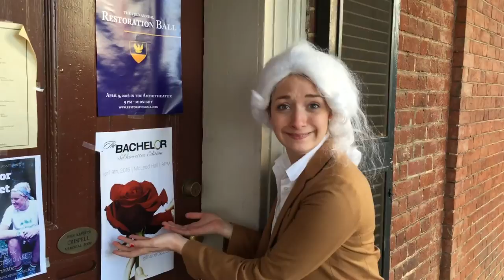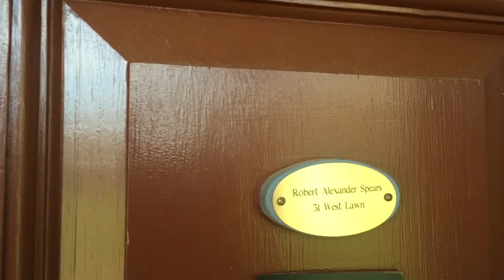The Bachelor: Sils Edition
Tune in to the Bachelor: Sils Edition, featuring Thomas Jefferson as the Bachelor! This season is filled with quite the emotional roller coasters and possibly even a shocking twist at the end!